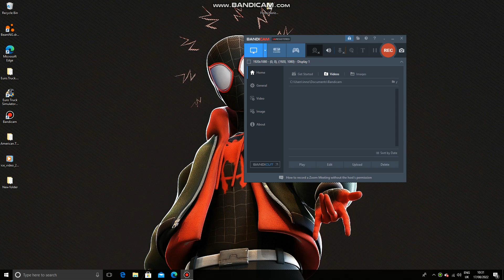RENAULT 12 TOROS V1R100 EURO TRUCK SIMULATOR 2 MOD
Renault classic car mod